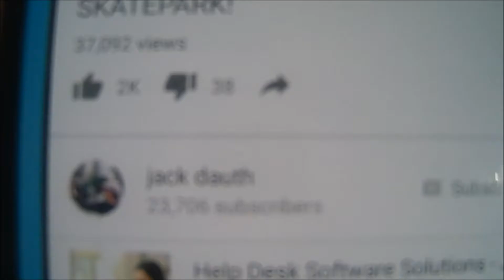Not doing anything day Vlogmas day 22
This was just a doing nothing day for me. but it still turned out an ok video. so i hope that you like it coz i like making these for you guys.